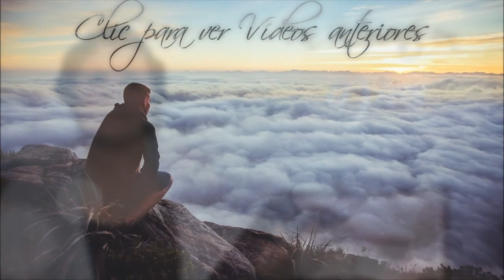Un Momento con Dios - 2a Pedro 3:1-4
2a. Pedro 3:1-4

3:1 Amados, esta es la segunda carta que os escribo, y en ambas despierto con exhortación vuestro limpio entendimiento,
3:2 para que tengáis memoria de las palabras que antes han sido dichas por los santos profetas, y del mandamiento del Señor y Salvador dado por vuestros apóstoles;
3:3 sabiendo primero esto, que en los postreros días vendrán burladores, andando según sus propias concupiscencias,
3:4 y diciendo: ¿Dónde está la promesa de su advenimiento? Porque desde el día en que los padres durmieron, todas las cosas permanecen así como desde el principio de la creación.